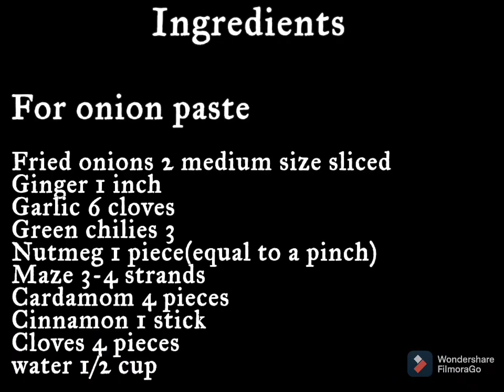Paneer Kalimirch|Must Try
This recipe is for 300gms Paneer.
For detailed ingredients list and tips do watch the video till the end.

Share the pictures and mention us in your story.